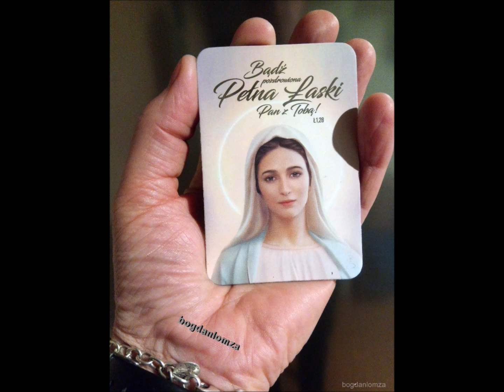Modlitwa świętego Bernarda do Matki Bożej🙏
🙏❤Pomnij, o Najświętsza Panno Maryjo,
że nigdy nie słyszano,
abyś opuściła tego,
kto się do Ciebie ucieka,
Twej pomocy wzywa,
Ciebie o przyczynę prosi.

Tą ufnością ożywiony, do Ciebie,
o Panno nad pannami i Matko,
biegnę, do Ciebie przychodzę,
przed Tobą jako grzesznik
płaczący staję. O Matko Słowa,
racz nie gardzić słowami moimi,
ale usłysz je łaskawie i wysłuchaj.

Amen.